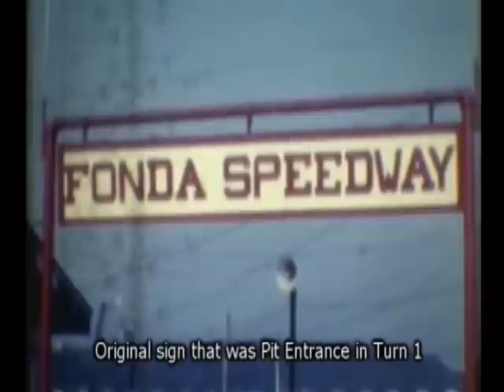OLD SPEEDWAYS FONDA MODIFIEDS AND LATE MODELS